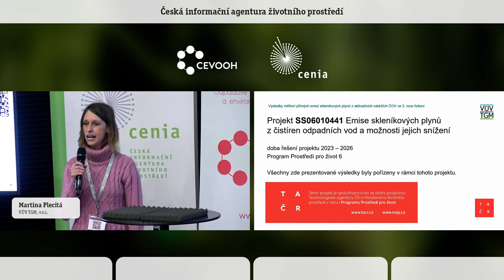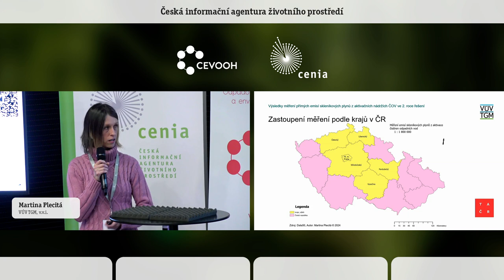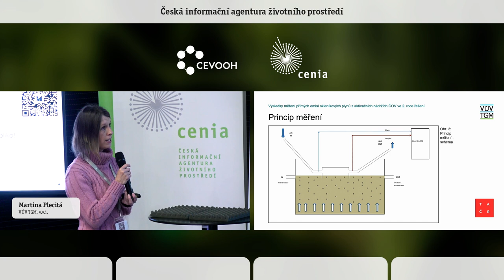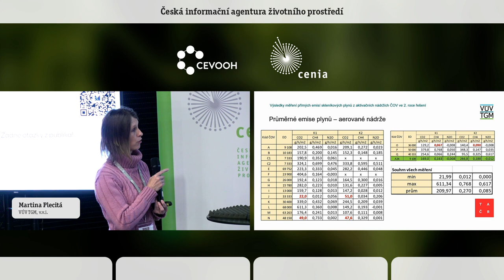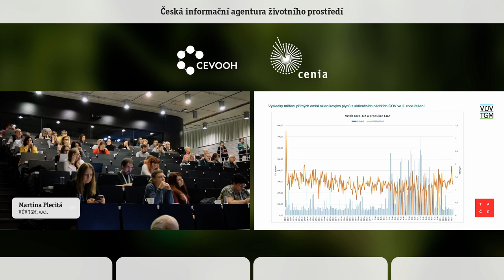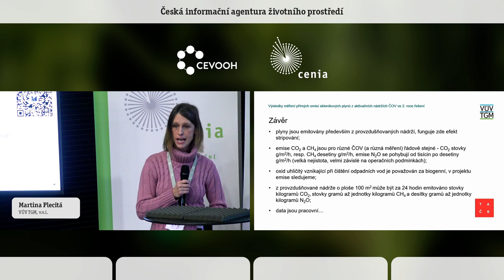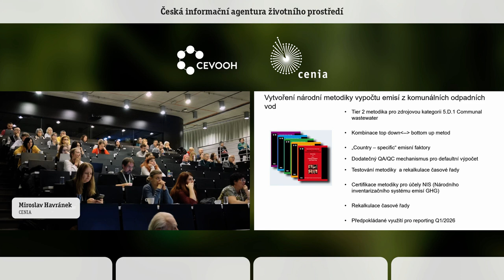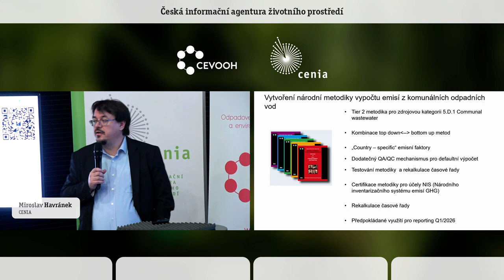Emise skl. pl. z ČOV a mož. jejich sníž. Miroslav Havránek, Martina Plecitá. CENIA, VÚV TGM, v.v.i.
Projekt má dva hlavní cíle. Prvním cílem je na základě testování na modelovém/poloprovozním zařízení definovat podmínky, za kterých lze ČOV provozovat s nižšími emisemi skleníkových plynů při zachování dostatečné účinnosti čištění odpadních vod. Druhým cílem projektu je měřením stanovit emise CH4 a N2O z reálných komunálních čistíren odpadních vod a na základě takto naměřených hodnot stanovit emisní faktory pro jednotlivé plyny, které následně přispějí ke zpřesnění národních inventur skleníkových plynů pro příslušnou zdrojovou kategorii.

Vlastní měření probíhá na otevřených hladinách provzdušňovaných nádrží čistíren. Plyny (CO2, CH4 a N2O) jsou jímány v komoře s otevřeným dnem umístěné na plovácích na hladině nádrže. Komora je kontinuálně proplachována čistým vzduchem s konstantním průtokem. Koncentrace plynů na výstupu z komory je kontinuálně měřena fotoakustickým plynovým analyzátorem. Z naměřených koncentrací a známého průtoku vzduchu komorou jsou stanoveny emise (hmotnostní toky) sledovaných plynů.

Ověřování závislosti emisí plynů na operačních podmínkách čistícího procesu provádíme na malé čistírně odpadních vod v areálu VÚV TGM, v.v.i. Měření emisí z reálných komunálních čistíren odpadních vod provádíme zejména na technologiích, které jsou v České republice nejvíce zastoupeny
a mají významné podíly na objemu zpracovávaných odpadních vod – tj. na mechanicko-biologických komunálních čistírnách odpadních vod o velikosti 2 000 až 100 000 EO s různým technologickým uspořádáním. Souběžně se stanovením emisí jednotlivých plynů vždy sledujeme i další parametry
čistírenského procesu, jako např. teplotu vody, pH, koncentraci rozpuštěného kyslíku, průtok a koncentraci odpadní vody v době měření v příslušných technologických místech atd.